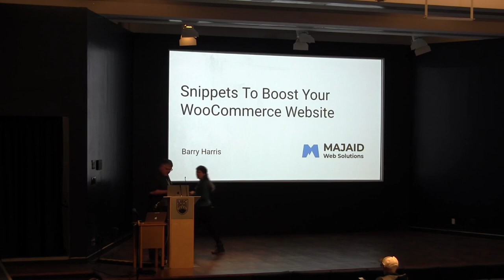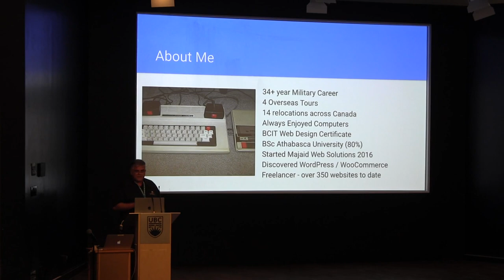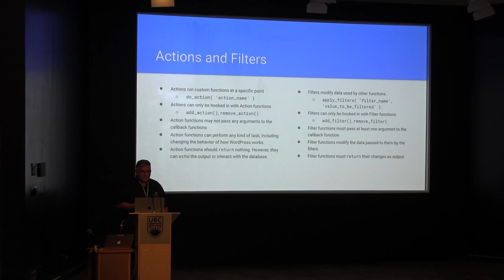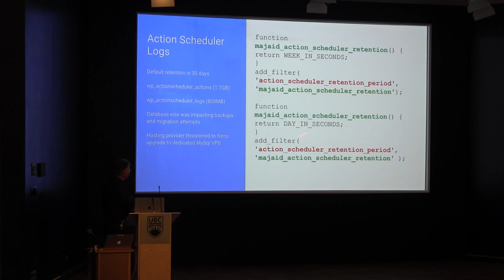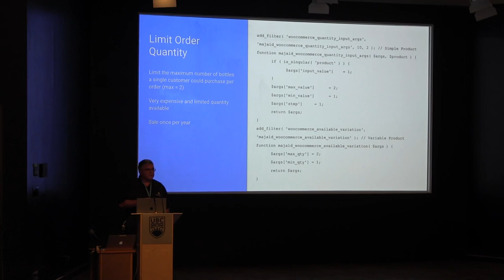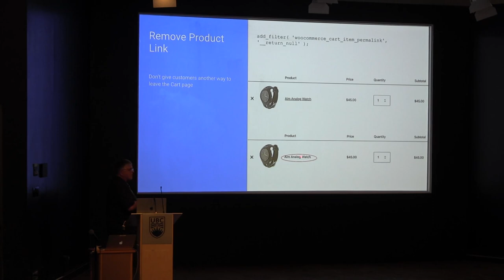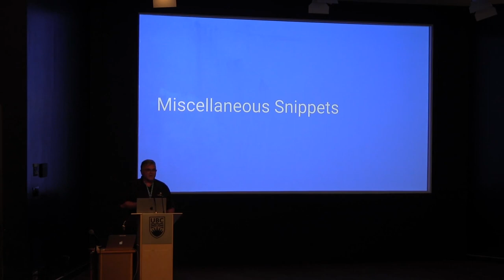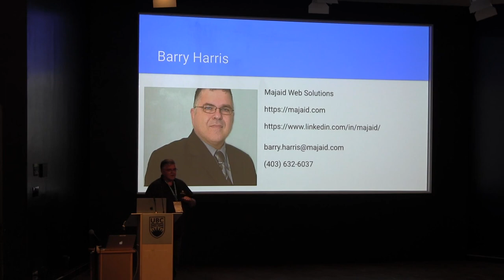Snippets To Boost Your WooCommerce Website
Barry will focus on how to find code snippets, how to correctly add the snippets to WordPress, and how to troubleshoot code snippets that add/change the functionality of WooCommerce. He will discuss the importance of creating a child theme and using the functions.php file along with the Code Snippets plugin. He will also discuss the importance of testing on a local development server and how to recover from coding errors in snippets. Finally, Barry will talk about the problems experienced when adding code snippets. The bulk of the presentation will be on code examples that he has used in the past on client websites along with before and after screenshots to show what the snippet does. There will be an opportunity for questions after the presentation.